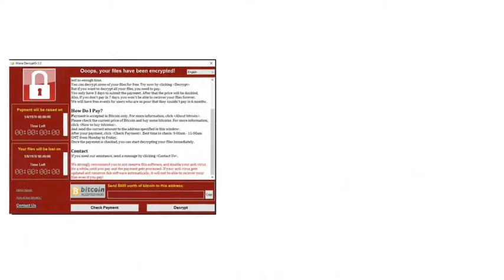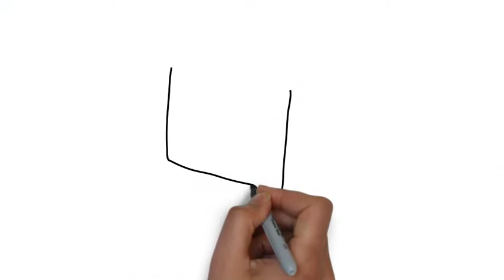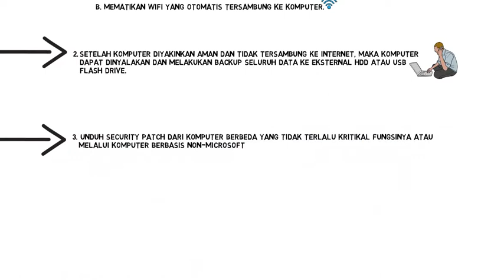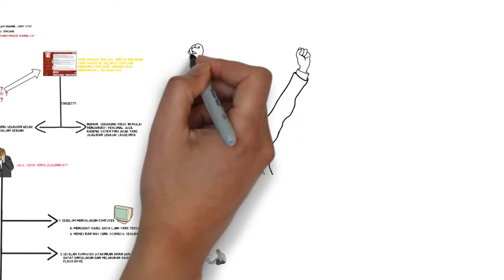HOW TO FIX RANSOMWARE WANNA CRY !! SAATNYA BERANTAS MALWARE DAN VIRUS INTERNASIONAL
RANSOMWARE WANNACRY akhir pekan lalu telah menjangkiti lebih dari 150 negara di dunia, termasuk Indonesia dibuat panik. Hanya dalam waktu dua hari, ransomware ini menjangkiti berbagai lini bisnis di negara-negara tersebut.

Menanggapi serangan siber berskala global tersebut, APJII  menyampaikan beberapa tips dan trik yang dapat digunakan untuk meminimalisir jumlah komputer yang berpotensi terinfeksi ransomware WannaCry ini.

Nah, daripada anda khawatir dengan virus ini, lebih baik siapkan cara mencegah virus ransomware wanna cry ini, dengan menonton videonya.